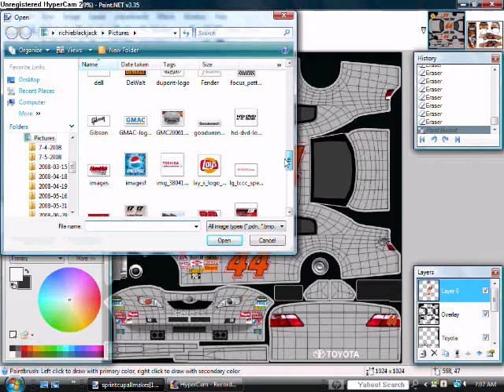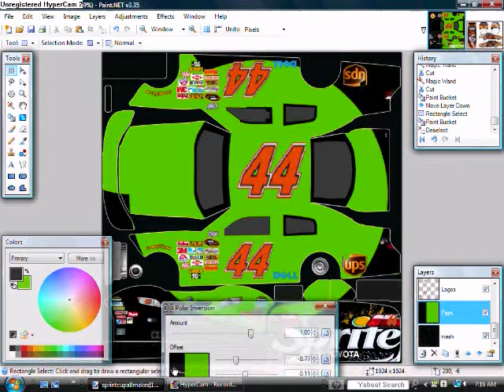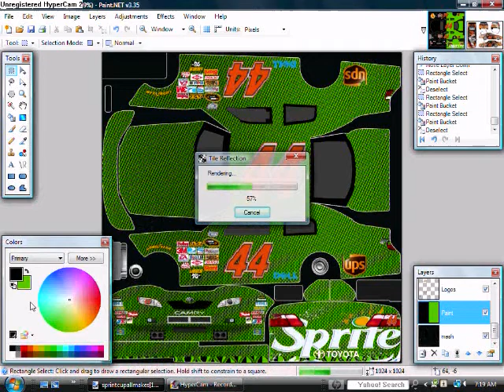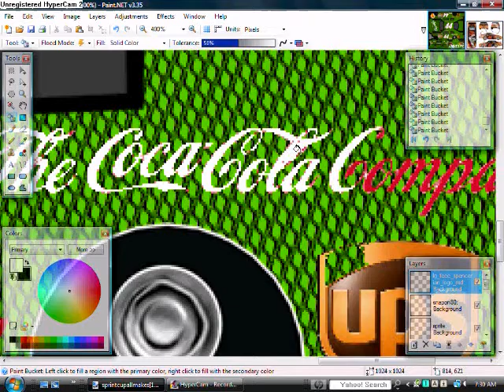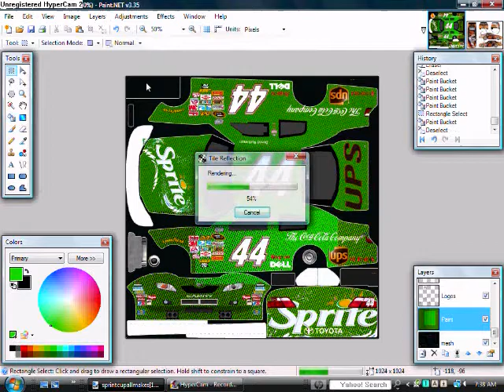David Reutimann - Sprite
This Is A Nascar 09 Instructional Video On Paint.Net